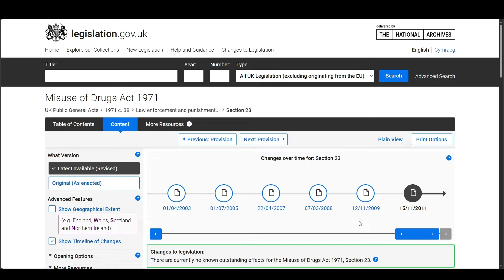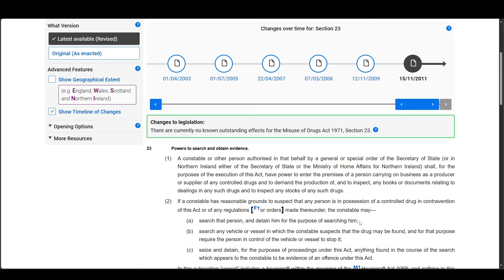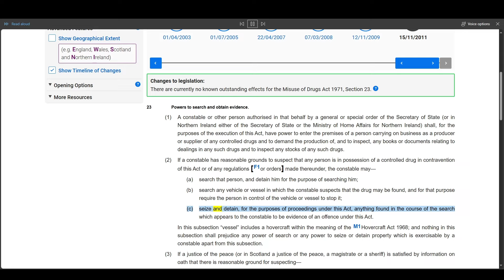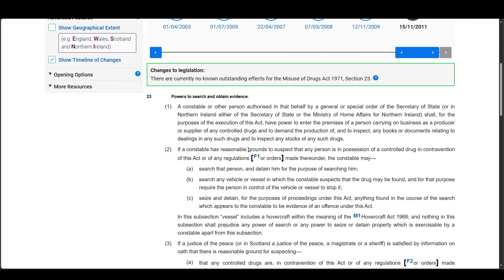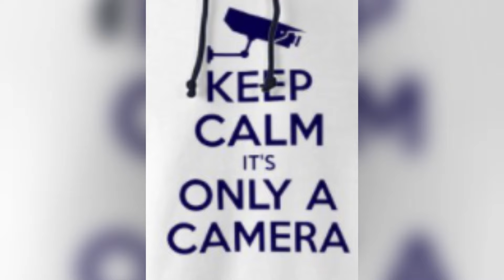SEARCH FOR SUSPICIOUS WALKING@camerashy273